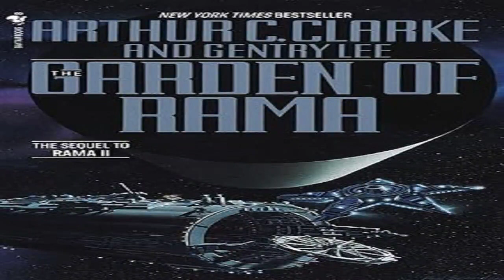The Garden of Rama, Part2, by Arthur C. Clarke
In the spellbinding Arthur C. Clarke tradition, here is an exhilarating adventure into the hearts of both the Universe and mankind . . .

By the twenty-third century Earth has already had two encounters with massive, mysterious robotic spacecraft from beyond our solar system—the incontestable proof of an alien technology that far exceeds our own. Now three human cosmonauts are trapped aboard a labyrinthine Raman vessel, where it will take all of their physical and mental resources to survive.

Only twelve years into their journey do these intrepid travelers learn their destination and face their ultimate challenge: a rendezvous with a Raman base—and the unseen architects of their galactic home. The cosmonauts have given up family, friends, and possessions to live a new kind of life. But the answers that await them at the Raman Node will require an even greater sacrifice—if humanity is indeed ready to learn the awe-inspiring truth.